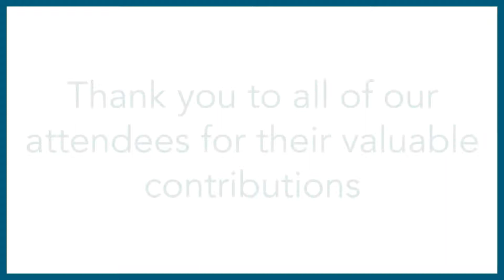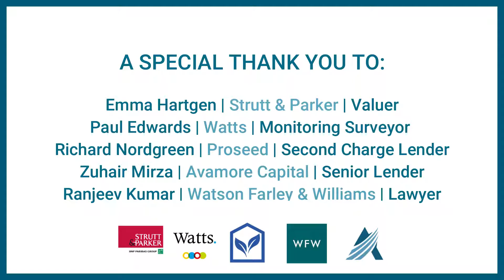Watson Farley & Williams Broker Roundtable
Earlier this month, we were delighted to collaborate with Watson Farley & Williams on our first broker roundtable. Take a look at how the event unfolded and watch some of the feedback we received. A special thank you to Proseed Capital Ltd (Richard Nordgreen), Watts Group Limited (Paul Edwards) and Strutt & Parker (Emma Hartgen) for their valuable contributions